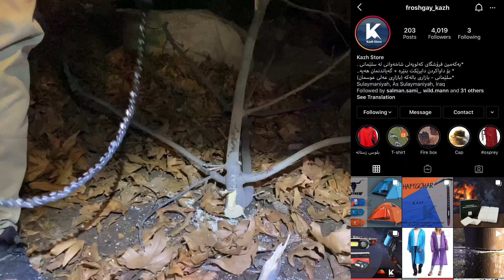Staying in the jungle - very cold weather -5 & swimming vlog 2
‎لینکی سناپەکەم

‎لینکی ئینستاکەم

awat vlog
‎ئاوات جیرینی
awat91

گەشتێکی شەو مانەوە بۆ ناو جەنگەڵ  ئێرە چەپە چنارەیە نزیک
گوندی دێلێژە  کەمپینگ و شەو مانەوە لە ناو دارستان و جەنگەڵ لە جەوێکی زۆر سارد و باراناوی 😱🥶❄️